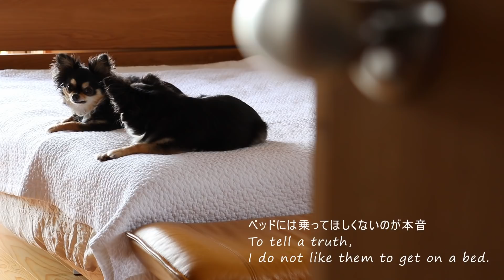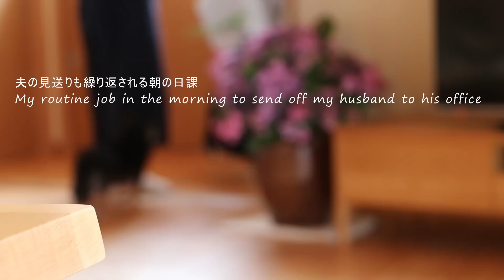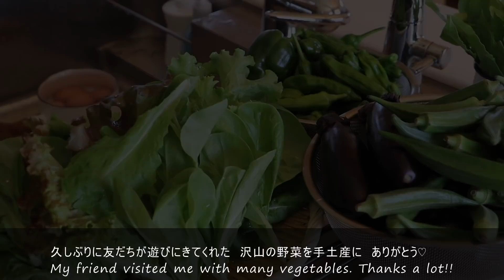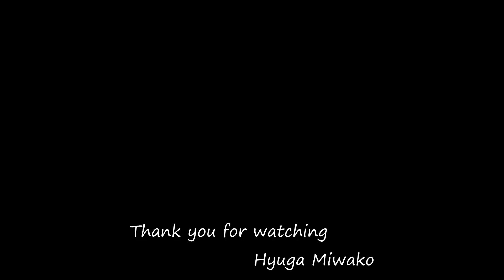【vlog】梅雨の晴れ間の庭仕事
何時もご視聴いただきありがとうございます．
また，温かいコメントもありがとうございます．

I appreciate much to watch my vlog every time.
I put subtitles in vlog.

梅雨の晴れ間に庭仕事をした様子を中心に
2020年6月1日～7日までをまとめています．
ひま～～～な時に覗いていただければ幸いです．

この動画は2020年6月7日（日）に
一度，限定公開していたものです．
内容は変わっていませんが，
字幕のオンオフに悩んでおりました．
結果，本編に英訳を入れています．
少々見にくいかと存じますが，ご理解いただければ幸いです．
英訳については，とんでもなく時間がかかるので
続けるかは不明です…(*_*;

miwako＊
BGM▼▼▼
甘茶の音楽工房
♪アイリッシュの風

♪Moving_On
♪Arms_of_Heaven
♪Twinkle_in_the_Night